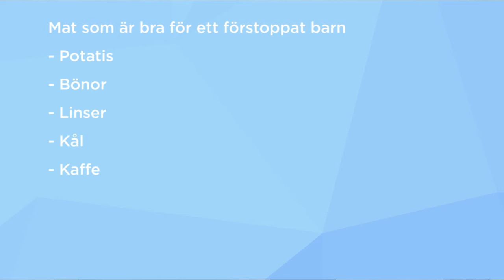Barnläkaren: Förstoppning - bra och dålig mat